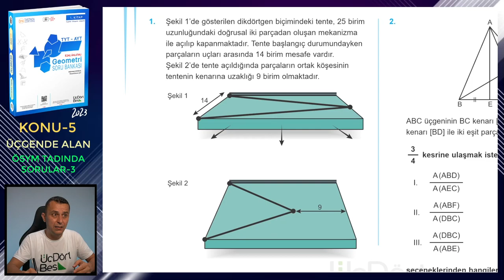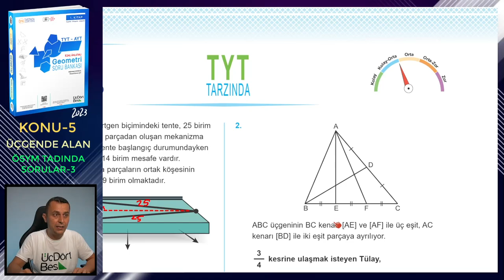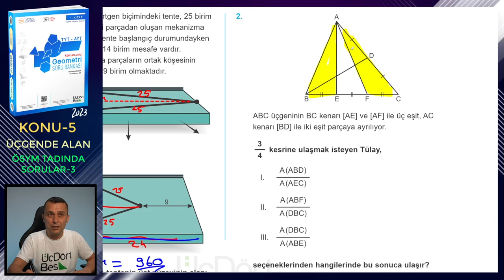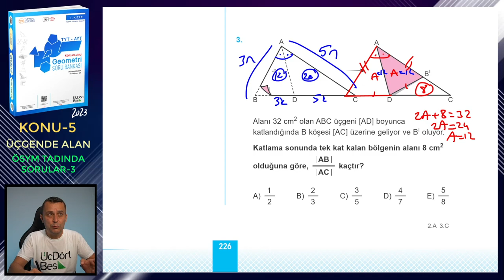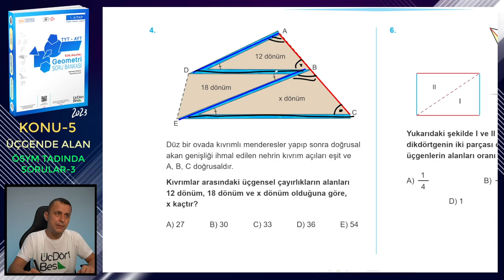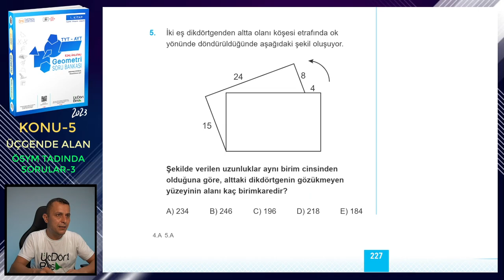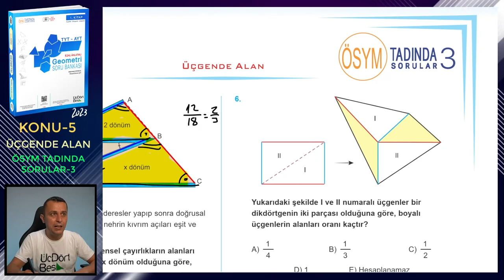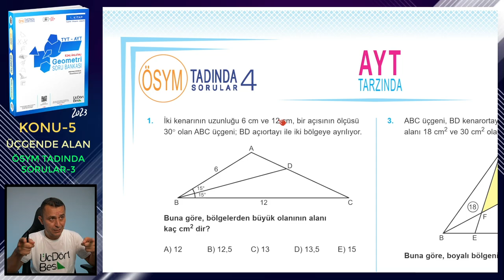ÖSYM TADINDA SORULAR-3 | ÜÇGENDE ALAN | ÜçDörtBeş GEOMETRİ SORU BANKASI